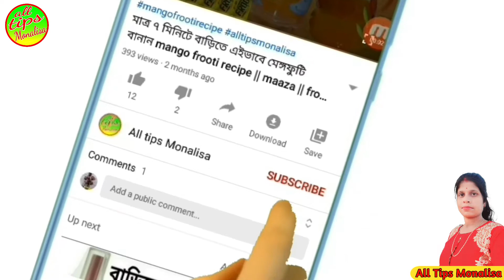Sugar Hole Ki Khete Hobe | High Sugar Control Tips | Sugar Komanor Upay Bangla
আরো ভালো ভালো ভিডিও দেখতে ক্লক করুন

ভিডিও টি পুরা দেখুন তবে বুঝতে পারবেন।
ভিডিও টি ফেসবুক এ সেয়ার করুন।
সবাইকে জানার সুজোগ করে দিন।
আমার চেনেলটি সাবক্রইব করুন।
সাথে থাকুন।

all video & photo use by
Pexels & Pixabay